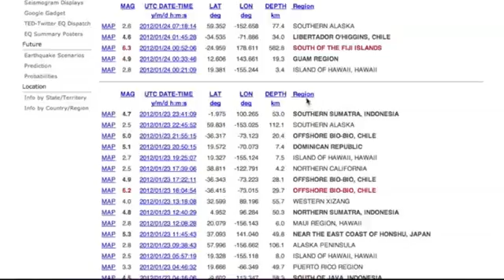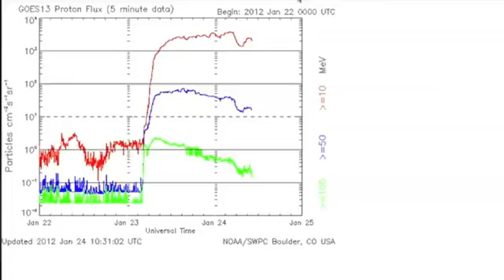2MIN News Jan24 CME Impact Imminent YouTube